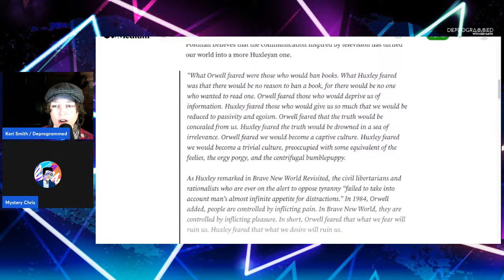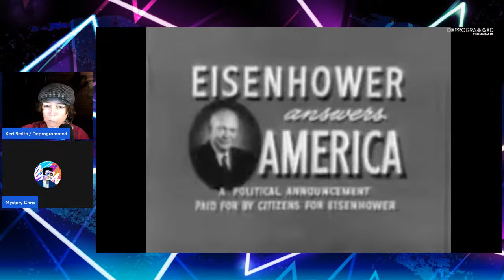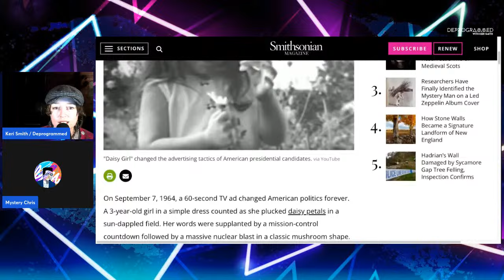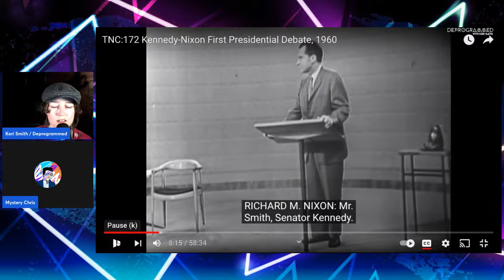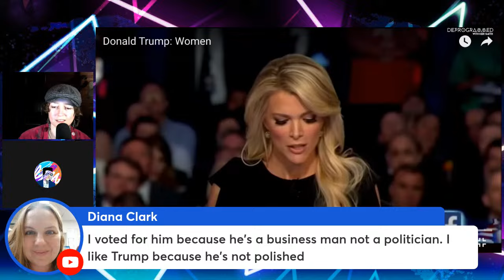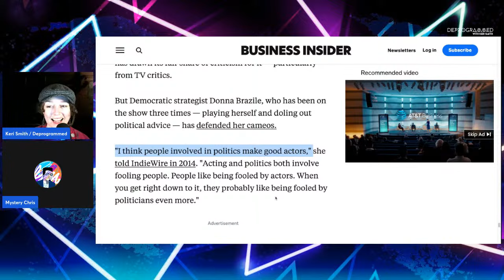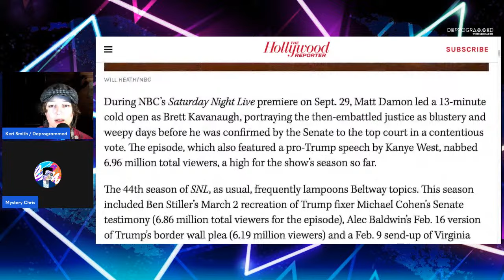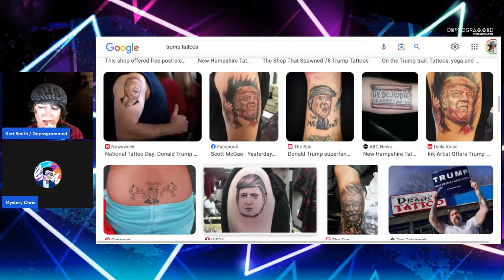LIVE Popped Culture - How Politics Became Entertainment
Join Keri Smith and Mystery Chris for a LIVE PoppedCulture on Deprogrammed episode, Wednesday, November 15th, at 8pm CST! We're discussing the technology and cultural forces that have turned politics into entertainment. Send in the clowns!